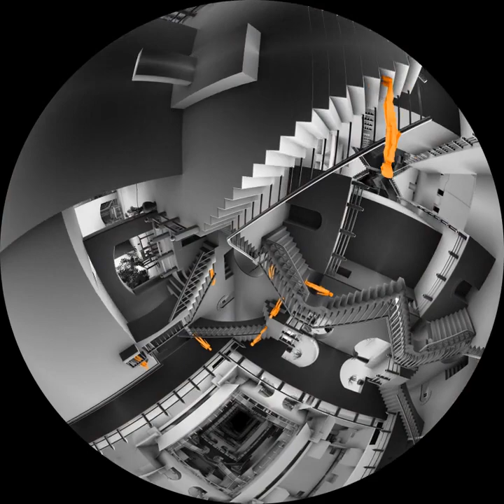艾雪的無限星空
艾雪藝術地解釋了宇宙，解決非常複雜的概念，
將數學，天文學，光學，晶體學和幾何轉化為一個個充滿想像力的版畫作品。

進入魔幻世界
不禁懷疑
他到底是一個旅行家?藝術家?數學家?還是天文學家?

【錯覺藝術大師 ─ 艾雪的魔幻世界畫展】
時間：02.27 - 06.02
地點：國立故宮博物院 圖書文獻大樓1F